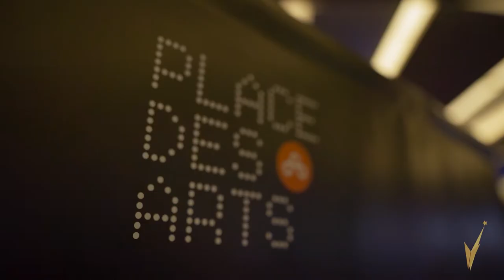Gala Dynastie 2020 à Montréal | Montreal.TV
Présenté par le Groupe Banque TD, le Gala Dynastie est de retour pour une 4e édition. 88 artistes, créateurs et professionnels sont nommés cette année.
Les finalistes sont sélectionnés par un jury spécialisé par catégorie qui a la lourde de tâche de passer en revue les accomplissements des candidats pour la période d’éligibilité s’étalant du 1 août 2018 au 31 juillet 2019.
Les catégories
Les finalistes seront célébrés lors de deux événements festifs sous le signe de l’humour. Le Pré-Gala aura lieu le 18 février au Salon Urbain de la Place des Arts et le Gala Dynastie le 1er mars au Théâtre Maisonneuve.
Cette année, plusieurs institutions et entreprises célèbrent l’Excellence Black en présentant un trophée. Les catégories sont divisées comme suit :
Pré-Gala
Artiste arts visuels (présenté par le Musée des Beaux-Arts de Montréal) Émission Web (présenté par AMLEA Avocats)
Blogueur (euse) (présenté par Nathalie Marcellin)
Danseur (euse) ou compagnie de danse (présenté par le Regroupement québécois de la danse)
Auteur (e)
Influenceur (euse) (présenté par Rehul Design) Podcast de l’année
Vidéoclip
Journaliste presse écrite

Gala
Artiste ou groupe musical francophone
Artiste ou groupe musical anglophone
(présenté par le Gouvernement du Québec)
Humoriste (présenté par Juste pour Rire)
Artiste ou groupe musique du monde (présenté par Pharmacie Jean Coutu Beverly Salomon)
Artiste ou groupe s’étant illustré à l’international (Centre PHI) Personnalité sportive (Spa Chez Soi)
Personnalité radio francophone (LJT Avocats)
Personnalité radio anglophone
Personnalité télé francophone (Fondation Fabienne Colas) Personnalité télé anglophone (présenté par Margaret Archer) Comédien.ne (présenté par UDA)
Acteur (trice) (présenté par UDA)
Réalisateur (trice) (présenté par le Conseil des arts de Montréal) Les animateurs
Preach est de retour à la barre du Gala Dynastie pour une deuxième année consécutive. L’humoriste invite le public à assister en grand nombre à sa messe du dimanche. Il sera secondé par Gaël Comtois qui animera le tant attendu Black Carpet de la soirée qui sera diffusé en direct sur la page Facebook du gala.
Dolino sera, quant à lui, aux commandes du pré-gala et il promet de n’épargner personne avec son humour cinglant et délirant. Le blogueur Steve Daniel sera en charge de couvrir les coulisses du pré-gala également disponible en direct sur Facebook.
Les performances
Sous la direction artistique d’Angelo Cadet, l’ambiance musicale du gala sera assurée par : Corneille, Sarahmée, Naya Ali, Mini Massive et l’artiste international Paul Beaubrun.